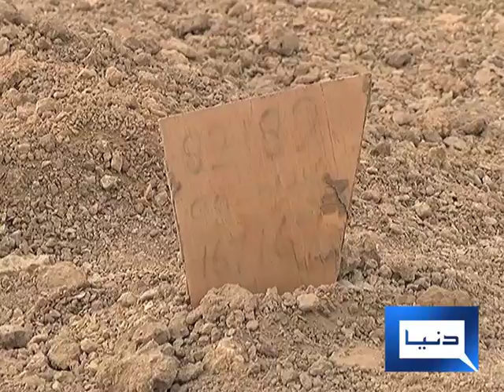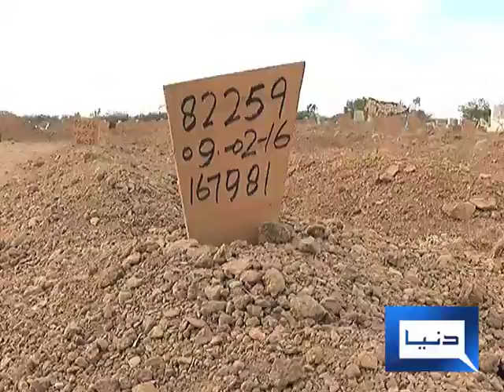Edhi Graveyard Karachi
Edhi Graveyard